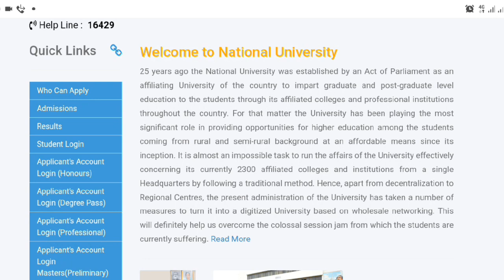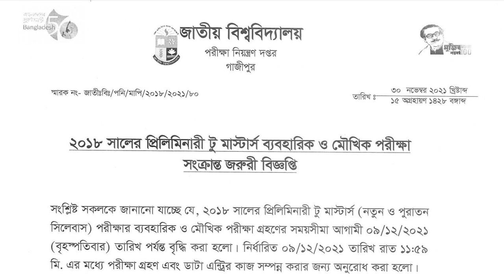NU Master's Exam Related Update News | মাস্টার্স পরীক্ষা সংক্রান্ত জরুরী বিজ্ঞপ্তি